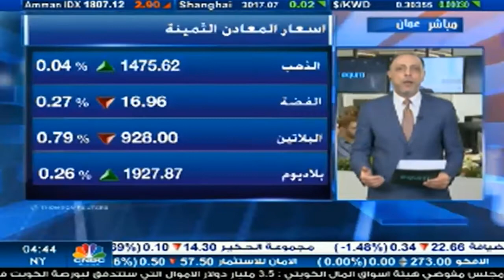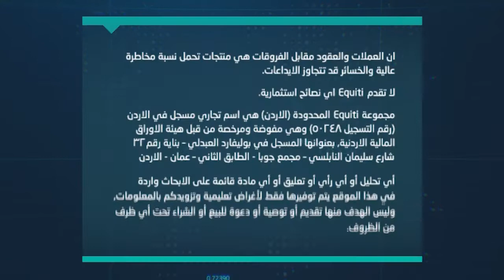التحليل اليومي للأسواق العالمية 19 ديسمبر 2019